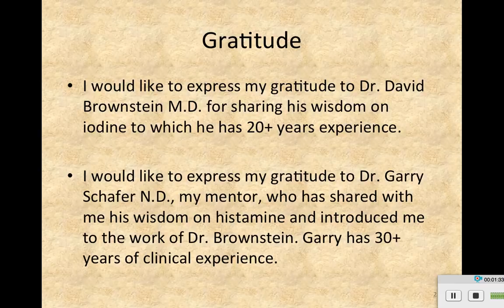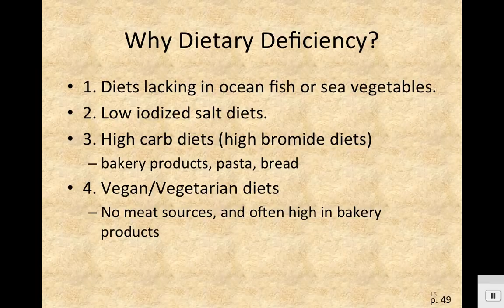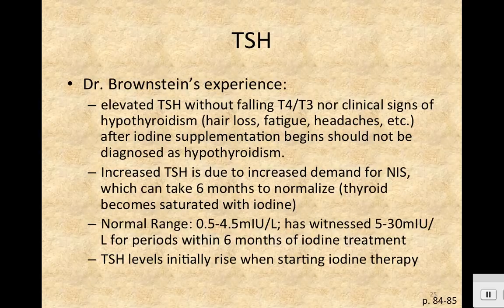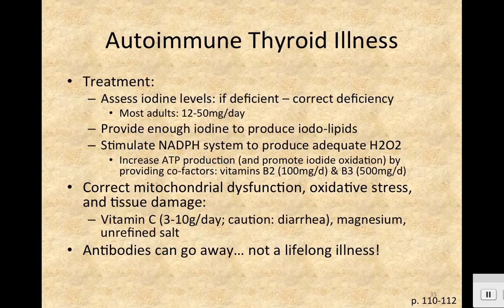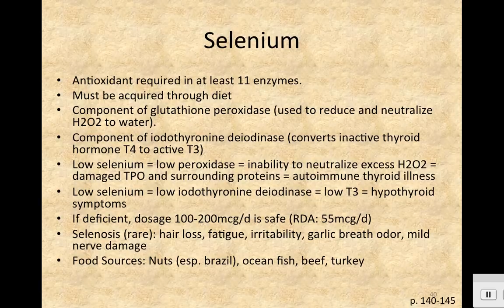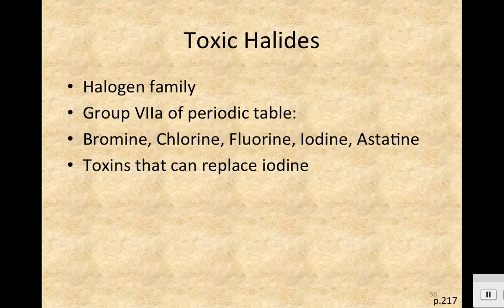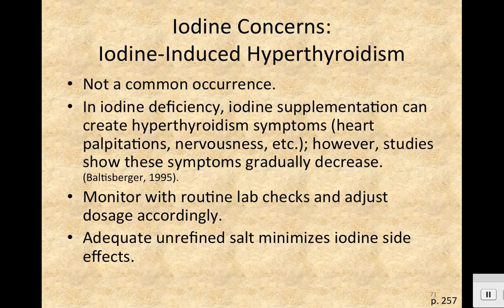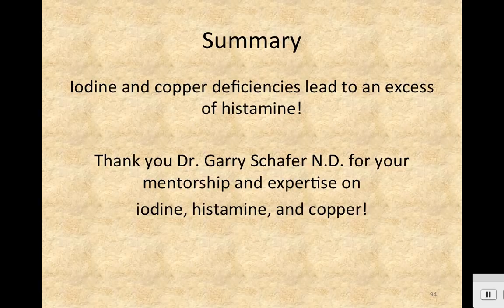Iodine & Histamine? (what you likely have and do not know...)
This lecture is not a substitute for treatment or medical advice recommended by your health-care professional. The medical information in this lecture is provided as an informational resource only, and is not to be used or relied on for any diagnostic or treatment purposes. This information does not create any patient-physician relationship, and should not be used as a substitute for professional diagnosis and treatment. Please consult your health-care provider before making any health-care decisions for guidance about a specific medical condition.